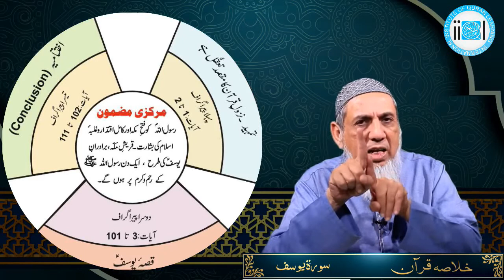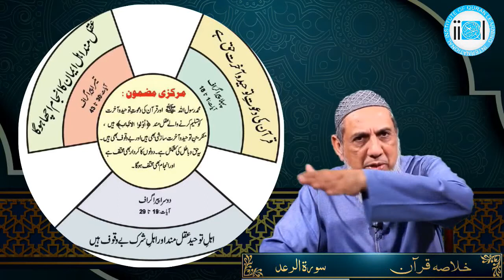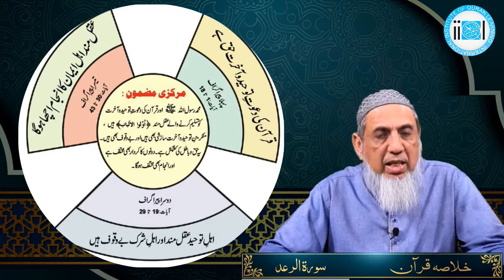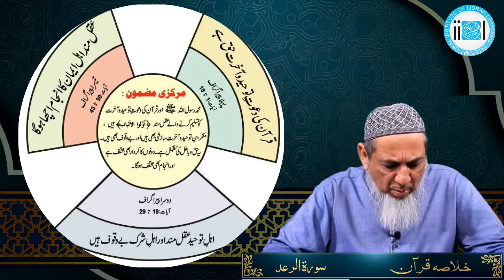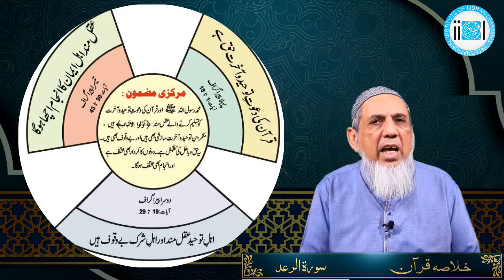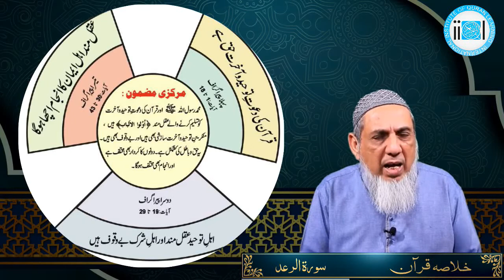RSG 2023 | Qurani Soorton Ka Nazme Jali | Khaleel ur Rehman Chishti | Yousuf | Ra'ad| EP10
Ramzan Spiritual Gala 2021
EPISODE 10
سورۃ یوسف مکمل اور سورۃ رعد کے پہلے دو پیراگراف
Learn and understand the meaning and message of the Quran with a renowned book "Qurani Soorton ka Nazm e Jali" authored by Professor Khaleel ur Rehman Chishti.
In this session Khaleel ur Rehman Chishti will teacher the paragraphic structure and central lesson of Soorah Yousuf with detailed explanation of all thee paragraphs and explanation of first two paragraphs of Soorah Ra'ad
A must attend session for students of knowledge.